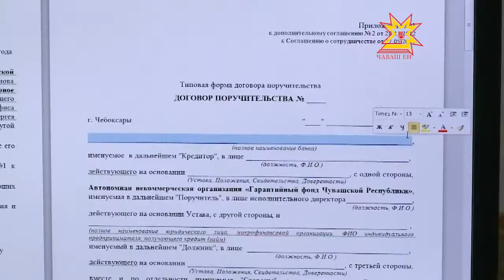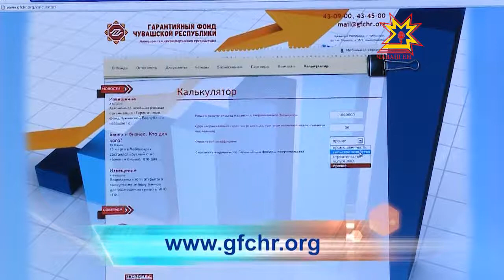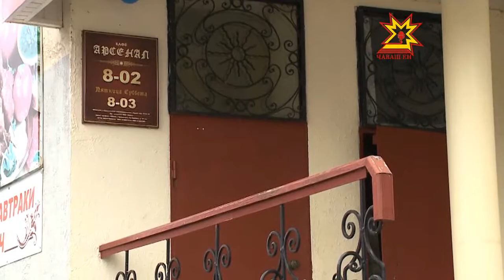Бизнес-среда. Выпуск 10.04.2013